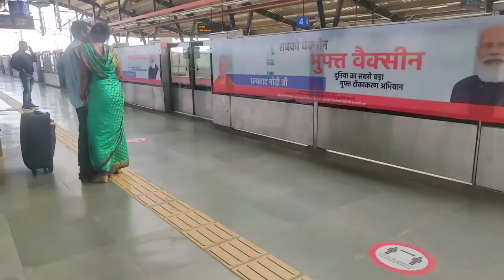JAMMU (Katra) to DELHI by Road | Vlog 4 | After Lock Down | Year 2021 | Road Trip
This Vlog is all about the fun we have done in DELHI to JAMMU road trip, this is the glimpse of crazy things which we have done in this Vlog, More parts will Revealing soon, So stay tuned guys for the upcoming unlimited fun we have done in Amritsar and Jammu.